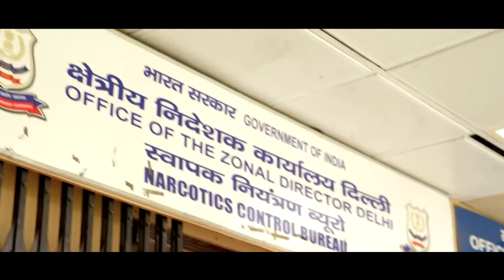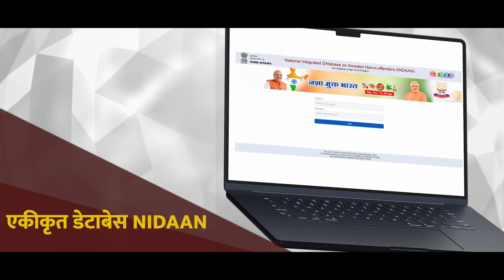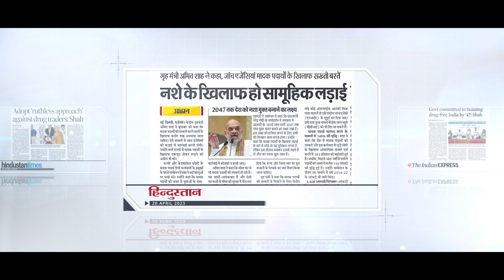नशे पर 0 टोलरेंस की नीति अपनाते हुए गृह मंत्रालय ने नारकोटिक्स के खिलाफ तेजी लाई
नशा_मुक्त_भारत || सत्ता में आते है नशे पर 0 टोलरेंस की नीति अपनाते हुए पीएम मोदी के मार्गदर्शन में गृह मंत्रालय ने नारकोटिक्स के खिलाफ तेजी लाई।
Narendra Modi
Amit Shah
Narcotics Control Bureau, India